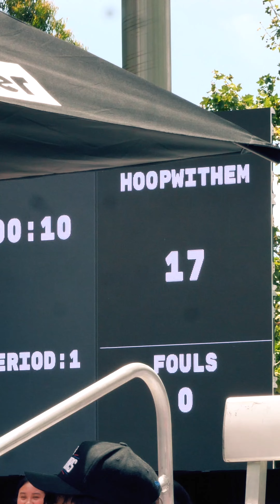Hoopwithem Summerjam Perth 2023 "Best Plays"